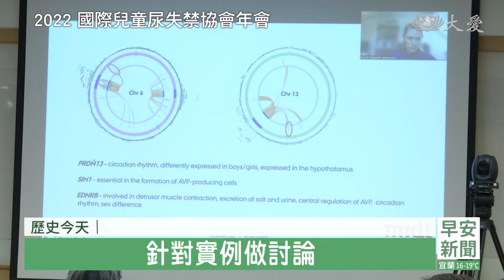20231202慈濟歷史上的今天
莫忘那一年、那一人；那一念，「歷史今天」單元，帶您回顧12月2號這一天的慈善足跡，來看整理報導。

●2022年12月2日 國際兒童尿失禁協會年會

來自六大洲31個國家，160位醫學專家來到台北慈濟醫院，針對學童尿失禁問題展開討論。

除了現場會議也透過連線全球串連，針對實例做討論。

國際兒童尿失禁學會理事長 Tryggve Neveus：「討論全面性兒童泌尿道問題，除科學之外 也要有一顆同理心，來關心膀胱 泌尿系統，有問題的兒童。」

●2007年12月2日 吉隆坡義診中心啟用

繼巴生之後，這是慈濟在雪隆地區，第二所為低收入的居民，提供義診服務的醫療中心。

慈濟雪隆分會執行長 簡慈露：「醫療對象除了慈濟的照顧戶之外，有低收入戶的患者。」

馬來西亞病患 周亞芬：「很多華人沒有能力看醫生，因為沒有錢。」

一年服務近2萬人次，不只是關心社區民眾健康，暗角的難民 同樣需要援助。

難民 坎吐欽 (2016)：「雖然我還是很怕被警察抓，但我一定要來，因為兒子病得很嚴重。」

由於位在人口最稠密的地區，疫情期間也提供疫苗注射，以及急難物資的發放。

●1995年12月2日 泰北慈濟村冬令發放

為了讓泰北難民能好過冬，曼谷慈濟人募集物資，和來自台灣的泰北訪問團，在回賀慈濟村展開發放。

靜思精舍 德宣法師：「喜不喜歡 (喜歡)，拿了這些東西，是希望你們能夠生活得更安定。」

熱水塘殘疾院的老兵們，則是有新外套可以穿。

靜思精舍 德宣師父：「我們慈濟人都會常常來關心爺爺，希望各位爺爺能夠互相地關心，互相地幫忙，你們就是慈濟世界的菩薩。」
國共戰爭 他們被迫留在泰緬邊境，在政府援助計畫結束後，生活陷入困境。
1994年慈濟接受僑務委員會委託，實地走訪泰北難民村。
時任救總工作人員 沐惠瑛(2018)：「那時候豈不是天天都在趕路，對 他們來了7天我們大概趕了20幾個村，晚上還有一個座談會，在討論今天看了什麼東西 大家總結真的是 有時候開會，開到9點 10點。」

1995年展開泰北扶困三年計畫，輔導農業 興建慈濟村，從慈善 醫療 教育 文化著手，這也是慈濟國際賑災首次四大志業並行。

泰國慈濟志工 林美(文三)(2018)：「看到他們的生活也都改善很多，幾乎家家都有車子路也比以前更好。」
三年扶因 改變 一代人的命運。

●1989年12月2日 中山堂慈濟聯誼會

北區慈濟委員 會員聯誼會，在台北市中山堂舉行，約4千名會員到場聆聽，證嚴上人開示。
除了大廳座無虛席，走道也擠滿民眾，兩側廳房還設置電視同步連線。
早期為籌募花蓮慈濟醫院，證嚴上人定期北上主持慈濟聯誼會，參與的人數從百人到千人，凝聚點點滴滴善心善念，成就慈濟世界。